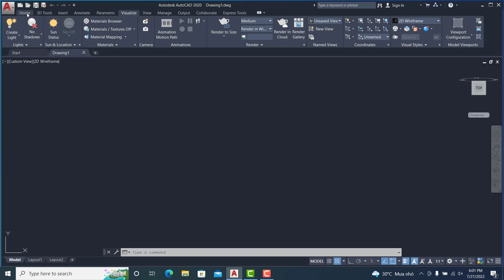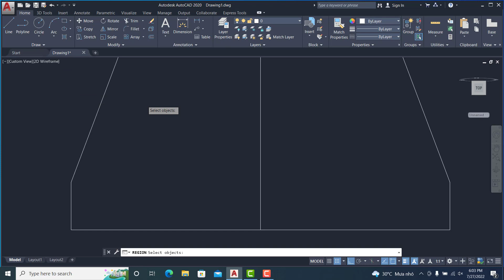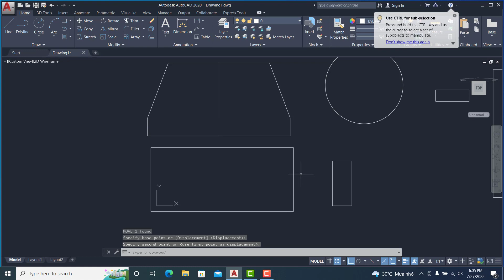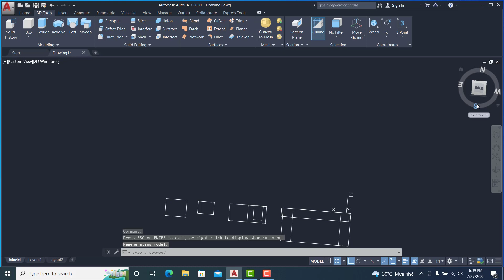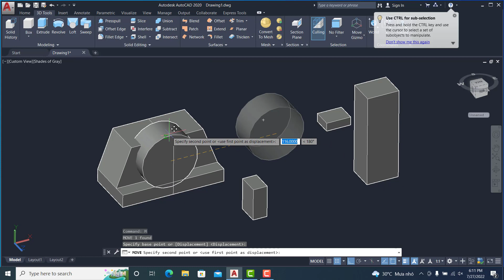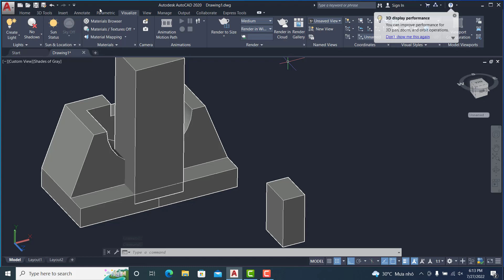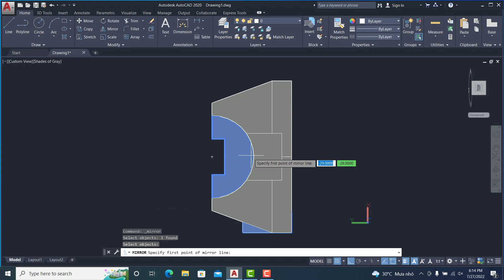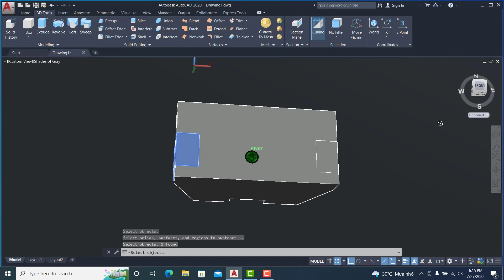Auto CAD 3D: exercise 3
If you want to learn more about AutoCAD software, go to the playlist for reference (nếu các bạn muốn tìm hiểu thêm về phần mềm AutoCAD thì vào danh sách phát để tham khảo)